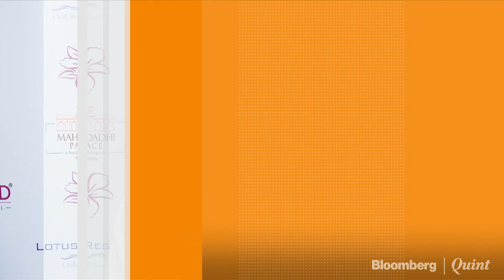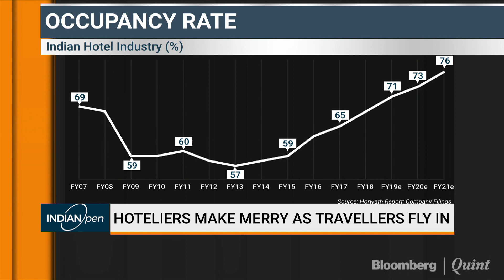Kamat Hotels: India’s Hotel Industry Is Profiting From A Weaker Rupee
How the Indian hospitality industry fared in the holiday season with Kamat Hotels' Vishal Kamat.